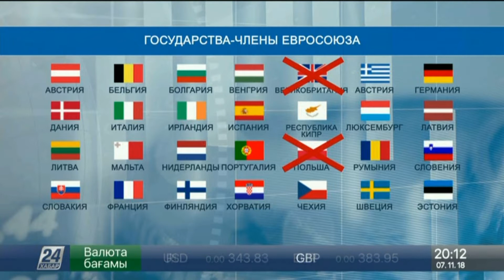На грани: Польша может покинуть ЕС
Евросоюз может лишиться ещё одного участника блока. К выходу из ЕС близка Польша, сообщает «Хабар 24».

Затянувшийся конфликт с Брюсселем, похоже, близок к финальной развязке. Разногласия неофициально уже прозвали - Polexit по аналогии с Brexit.